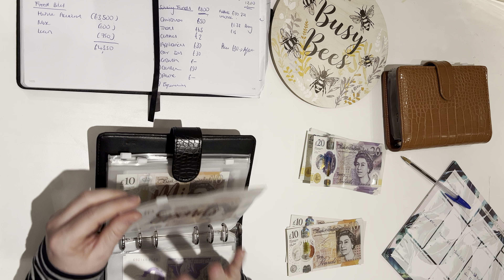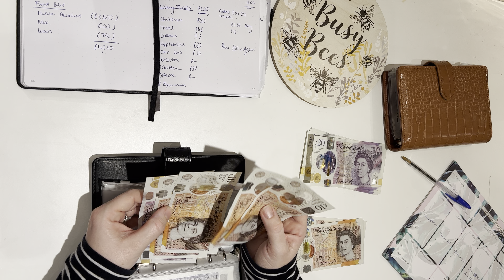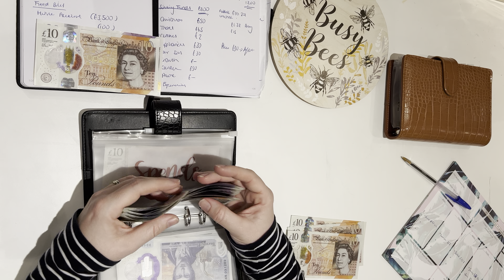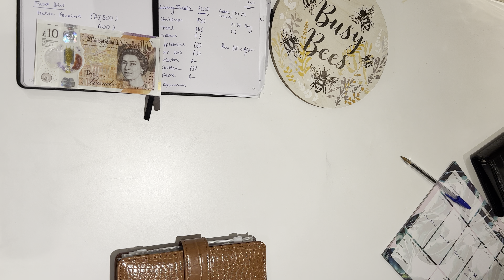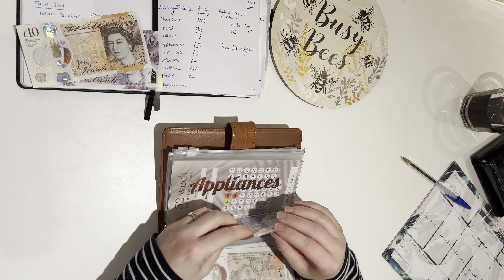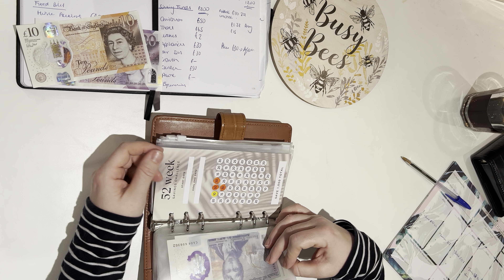High Income | Cash Envelope Stuffing | Zero Based Budget | January Week 3 | £230 savings challenge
Thanks so much for joining me for this week three of January with £230. I also stuff my savings challenges which is very exciting!

In this video, I talk about the Jam Doughnut app which I have recently downloaded. I will get 400 points if you join and deposit - so you will be helping me out!

I also talk about Yasmine Camilla's No Spend month - you can find her channel here;

I’d love to hear your comments and any feedback on what I can do to help me on my budgeting journey!

Anything covered in this video is purely for entertainment and does not constitute financial advice or guidance.

I got my lovely binders here;

My rose gold envelopes are from;

My placeholders and trackers are from;

I have bought savings challenges from the following shops: